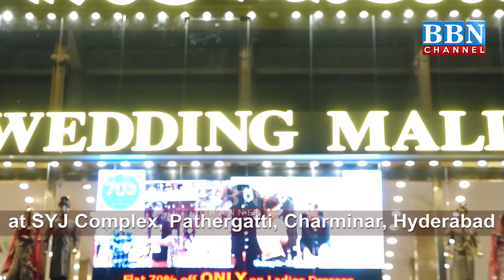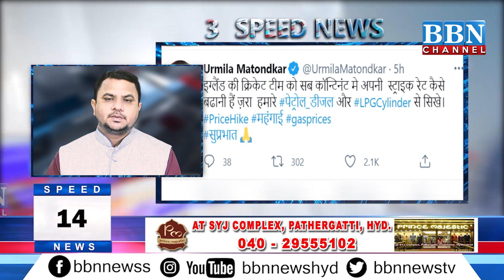Speed News | 2nd March 2021 | 25 News in 5 Minutes | BBN NEWS